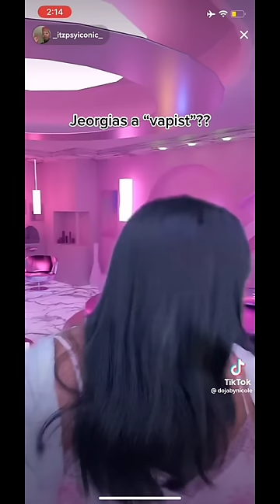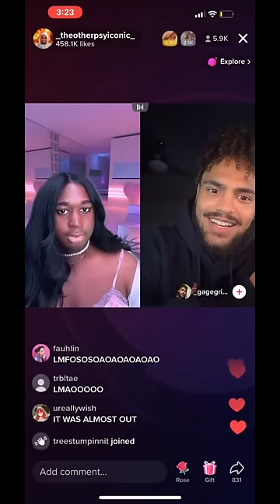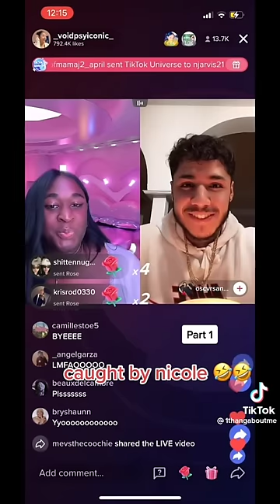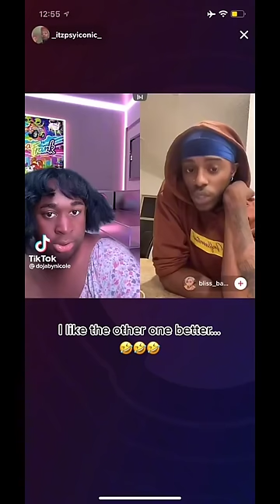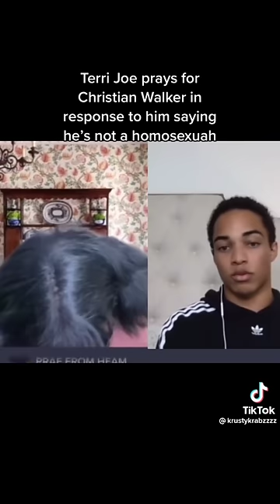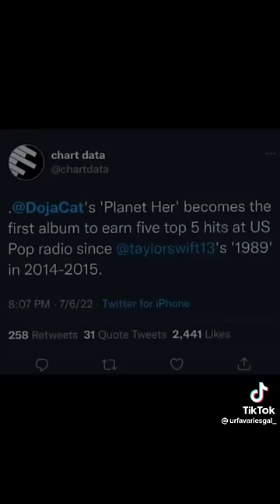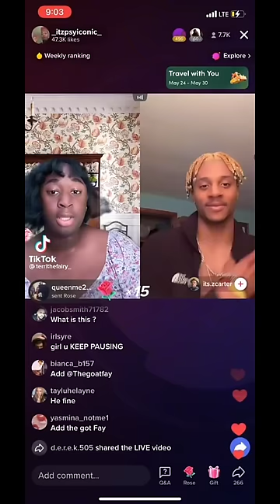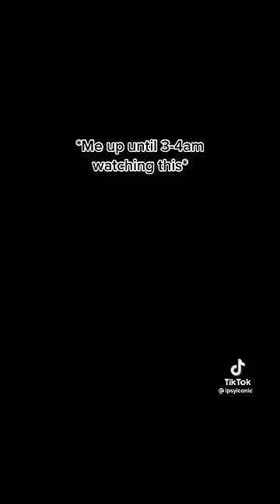BEST OF PSYICONIC TERRI JOE JEORGIA PEACH AMETHYST JADE KELON TIKTOK